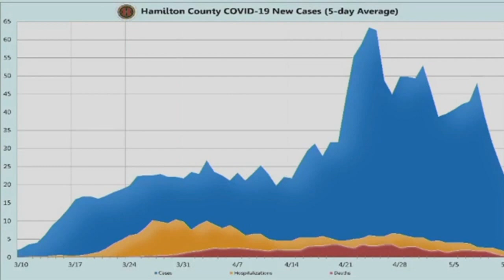Hamilton County officials talks COVID-19 cases, grants and restaurants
CINCINNATI (WKRC) - It's been exactly two months to the day that the governor shut down restaurants and so many other businesses around the state.

The May 15 reopening was just one of the topics just discussed at the Hamilton County Commission meeting.

A look at the numbers:

In Hamilton County, there are currently 1,927 cases of coronavirus. That's only an additional 70 since Monday, May 11.

There are 355 people hospitalized from COVID-19, only 22 more since Monday.

And there have been 105 deaths since the pandemic began. Four people have died this week.

While increases are not good, when you look at the progression of the numbers, things are so much better now than they have been.

This graphic the county showed at the meeting shows the obvious peak of about three and a half weeks ago and then a steady decline in the rate of new cases.

The interim health commissioner wants to make sure this trend holds. So, as businesses reopen, he needs people to report non-compliance to safety rules.

“Our process is, make a phone call to the store first," said Greg Kesterman. "If we continue to get complaints, we will go to the store and do an inspection; and if necessary, we will issue a notice of violation.”

Also outlined Friday, the process by which Hamilton County companies can apply for grants from the county for lost revenue due to the pandemic.

The county will distribute tens of millions of dollars to businesses via lottery.

Applications will be on the county web site next week.

This is for for-profit businesses. There will be non-profit grants in the future.

Businesses must have been in operation since 2019 with less than one-million dollars in gross revenue and experience decrease in revenue related to COVID-19 of 35%. They must not have already received the PPP loan.

There will be two buckets of money, one for businesses with two to ten employees, and the other with 11 to 50 employees.

“The application period will open and then it will close," said Denise Driehaus. "And will then have those businesses, we will sort them 2-10, and 11-50, see how many we get in each pot, that will determine how much money goes to very small, or small to medium-sized businesses.”

If you get out today to enjoy a restaurant, your servers are required to wear masks and it is highly suggested that you do too, until it's time to eat.